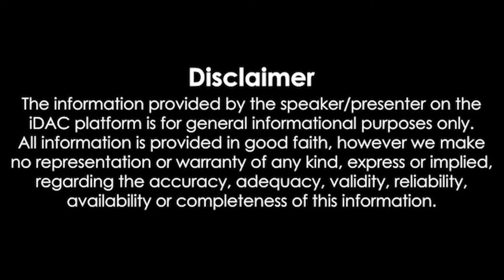காலைநேரச்செய்திகள் 03.01.2024 Morning News 📰